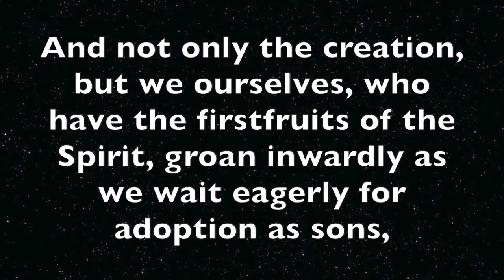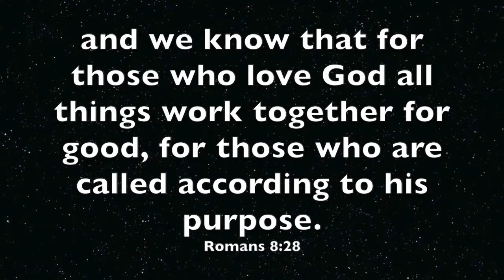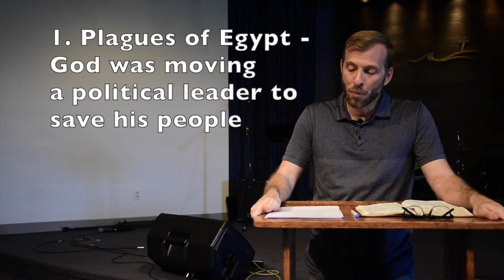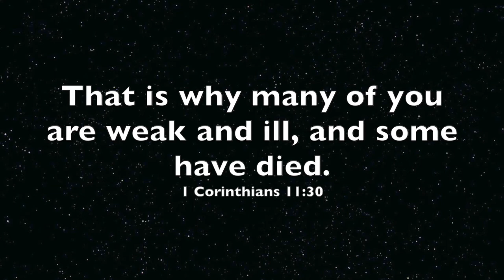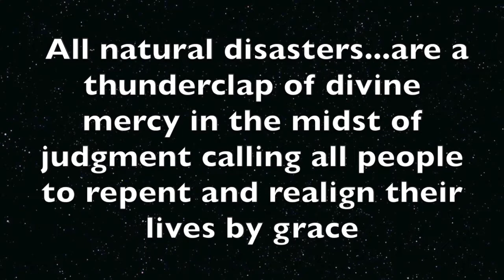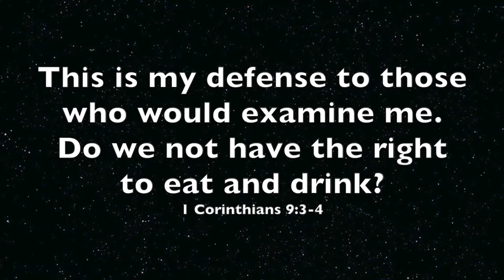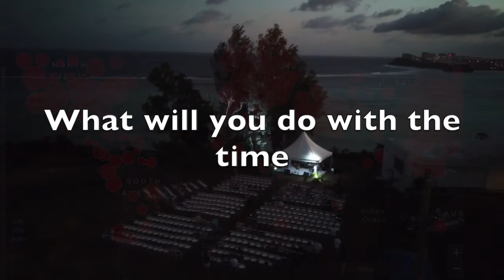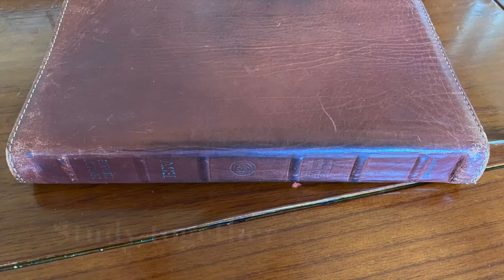East of Eden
Pastor Kevin talks to his church about living in a broken world that includes pandemics